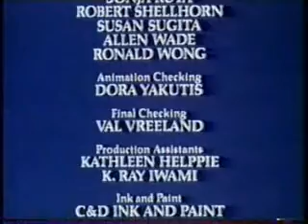Bugs Bunny Movie Network Closing / Dukes promo - March 1984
From March 1984, here is the closing to the first network airing of the Looney Bugs Bunny Movie, followed by a quick promo of Dukes of Hazzard!